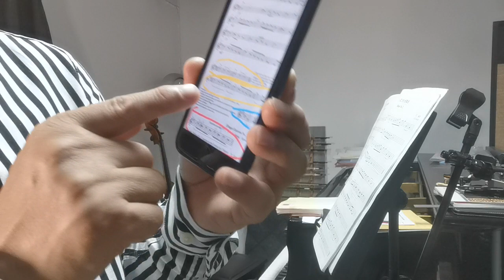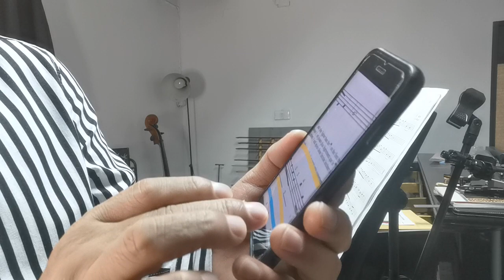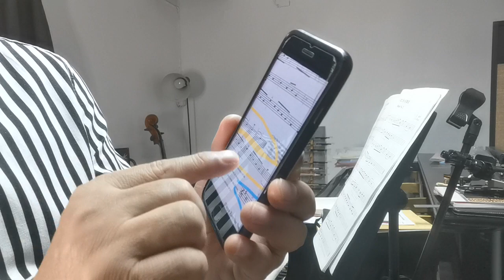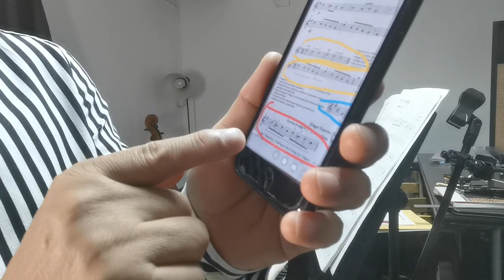巴赫小步舞曲曲第一号铃木教程预备练习讲解